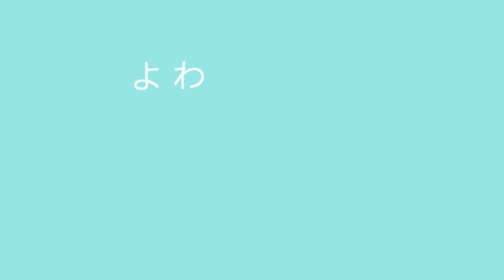１５秒でわかるくもの上ユメミ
››１５秒‹‹
へんしゅうがんばりました！！
やればできるんだぞ！！！！！！！！！というとこをだな！！！！